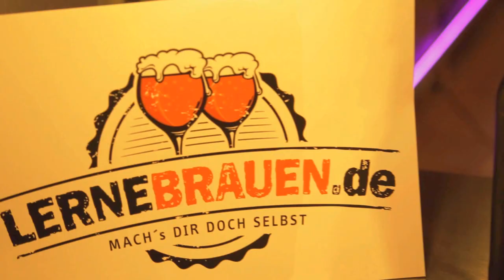LERNEBRAUEN.DE - Bier selber brauen - Der Film zum Braukurs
Dieser Film soll Dir einen Eindruck davon vermitteln, wie Du bei uns das Handwerk des Bierbrauens an nur einem Tag lernen kannst. Wenn Dir gefällt, was Du siehst, buche unseren Braukurs.

Dein Team von LERNEBRAUEN.DE